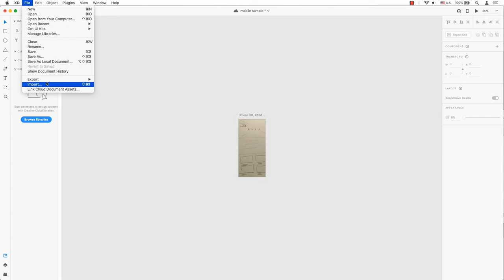Sketch Wireframes on Paper First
Want to speed up your workflow in wireframes? Before you start creating your wireframes on a computer or tablet app; sketch the wireframes on a piece of paper. By doing so, you can easily create concepts on paper quicker than you can do it on the computer.

Sketching lets you explore different ideas quickly to figure out the best design concepts for the user interface by making the wireframe process faster and easier. Afterwards, you can either scan the wireframes or take a photo of them to place it in the app.

⏰  TIMESTAMPS:
00:00 Intro to Hot Tip
00:22 Sketching Makes Things Easier
00:31 Place Sketch or Drawings in the App as a Reference
00:49 Thanks for watching ending

ulearn.tech